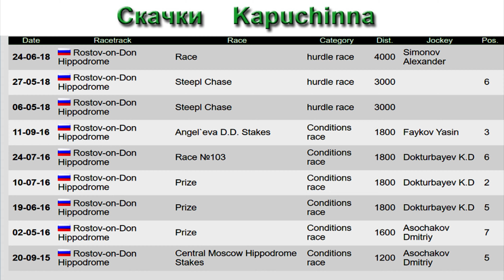Продажа ЧК кобыла Kapuchinna 2013г л. Nasrullah жереба от Bulgakov ЦЕНА по тел WhatsApp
*Наша конеферма ЭКВИЛАЙН занимается разведением и продажей лошадей арабской чистокровной породы, англо-арабами для скачек и пробегов, а также межпородными помесями для конного туризма.
город Абинск Краснодарский край.
🚛 Поможем организовать доставку в Казахстан, Кыргызстан, Узбекистан, Таджикистан, Грузию, а так же во все регионы России.